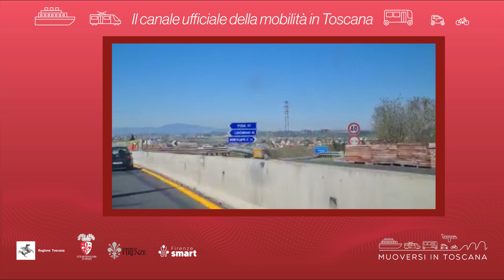Muoversi in Toscana - Edizione delle 16.30 del 9 maggio 2022